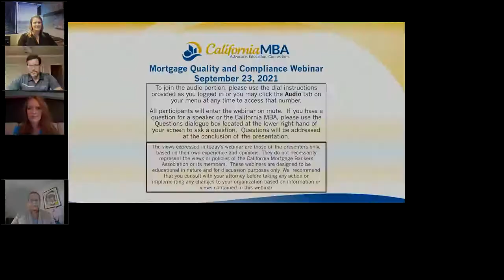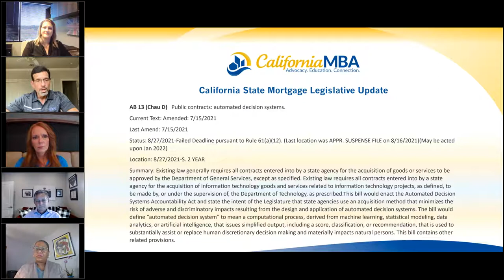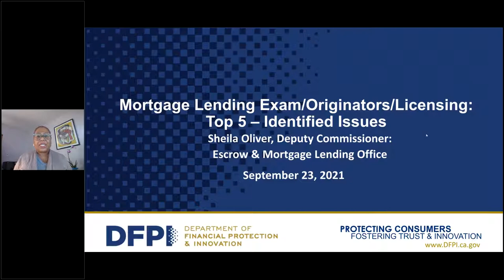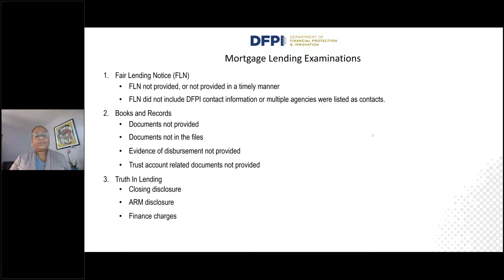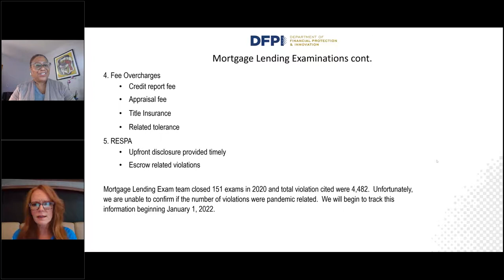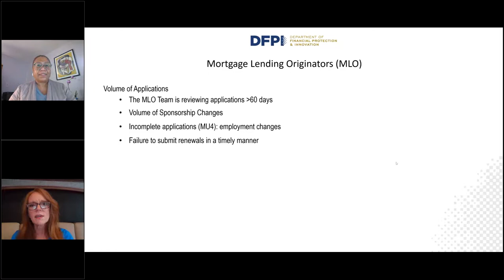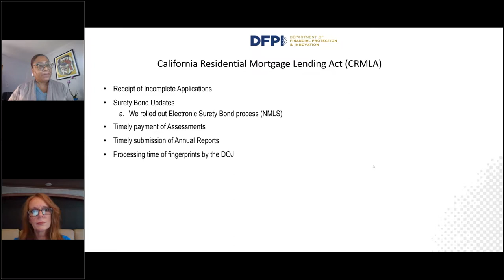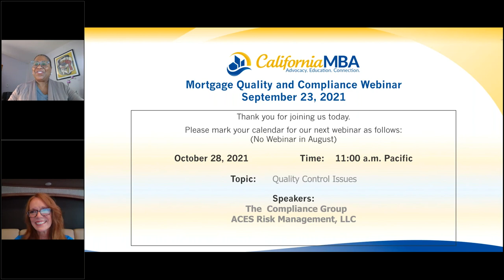Top Exam Insights from the CA DFPI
Presented by the California MBA Mortgage Quality & Compliance Committee (MQAC)
September 23, 2021 | 11:00 PT
Speaker: Sheila Oliver, California Department of Financial Protection and Innovation (DFPI)